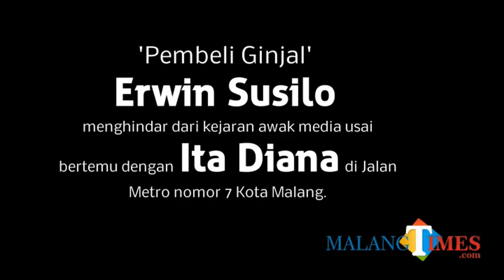Ada Jual Beli Organ Tubuh di Malang ? | Pembeli Ginjal Erwin Susilo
Pembeli Ginjal Erwin Susilo menghindar dari kejaran awak media usai bertemu dengan Ita Diana di Jalan Metro nomor 7 Kota Malang